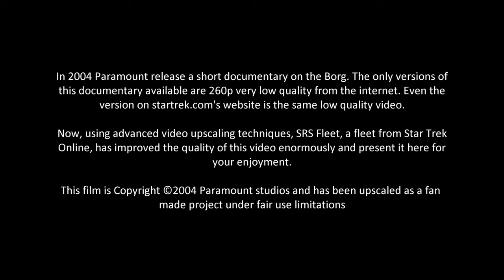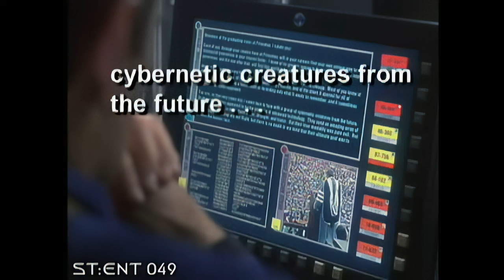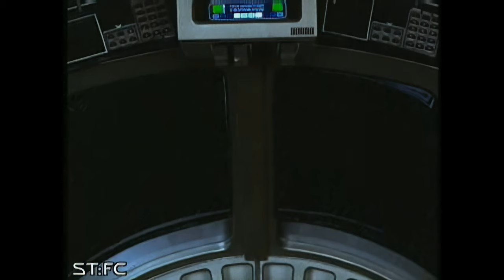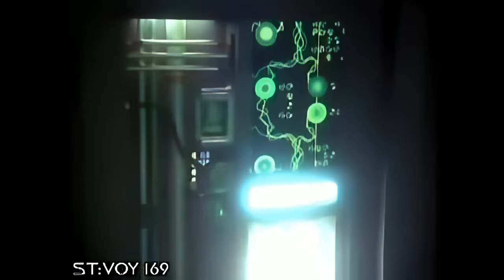The Borg documentary Remastered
In 2004 Paramount released a short documentary on the Borg. The only versions of this documentary available are 260p very low quality from the internet. Even the version on startrek.com's website is the same low-quality video.

 Now, using advanced video upscaling techniques, SRS Fleet, a fleet from Star Trek Online, has improved the quality of this video enormously and present it here for your enjoyment.

If you are a Star Trek Online fan and would like to join our fleet please go